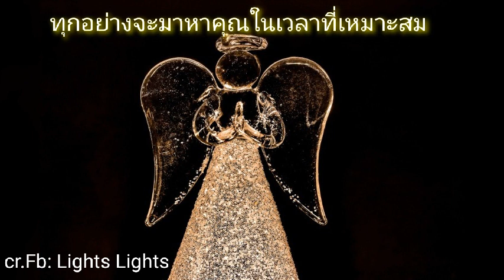Ep.331 ทุกอย่างจะมาหาคุณในเวลาที่เหมาะสม